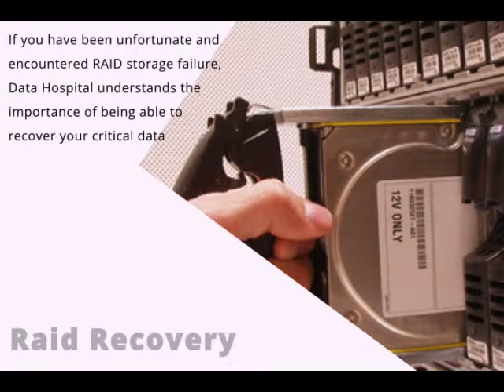Expert Data Retrieval Company | 0330 999 3282